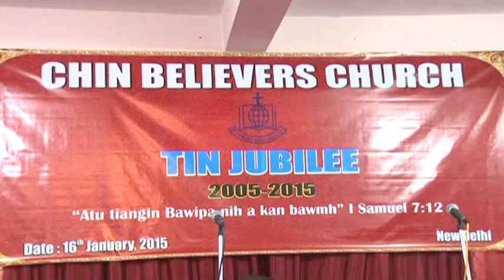A tu tiang in bawipa nih a kan bawmh ( CBCY )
pathian hla thar
    a tu tiang in bawipa nih a kan bawmh
Hlaphuah : Rev. Van Duh Tling